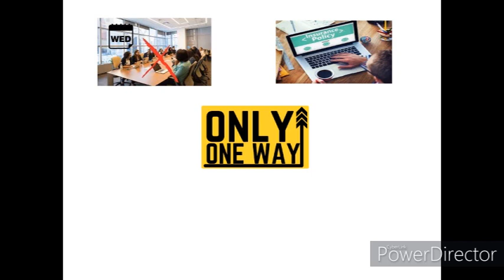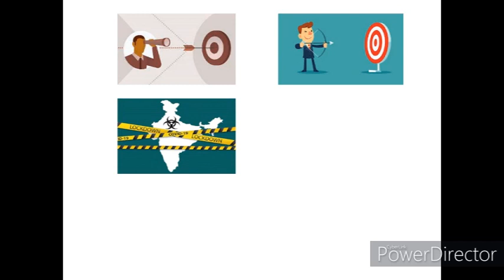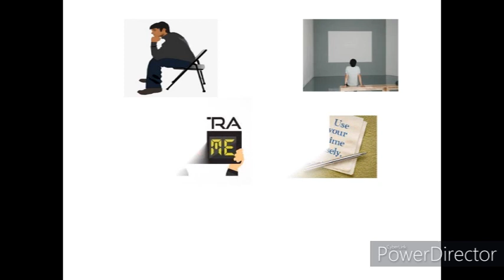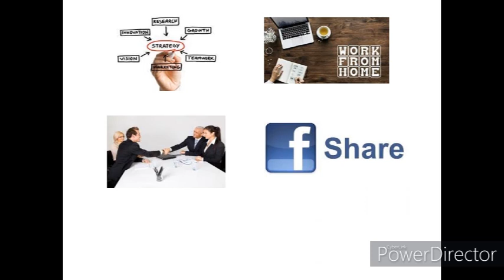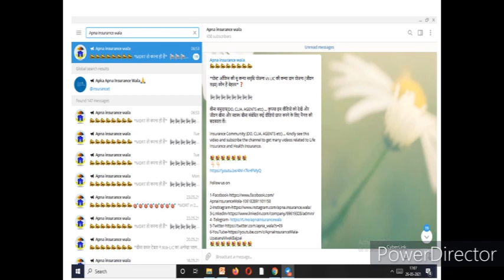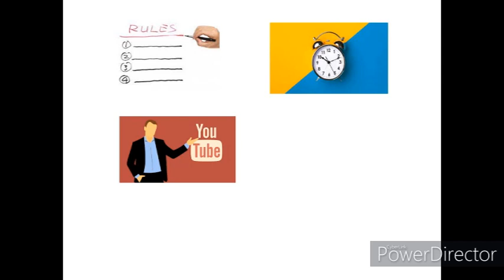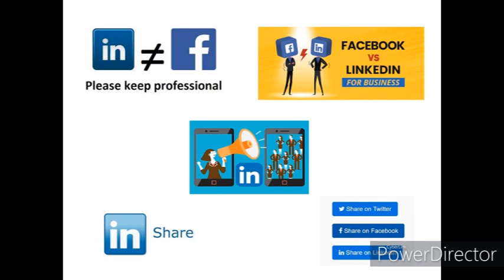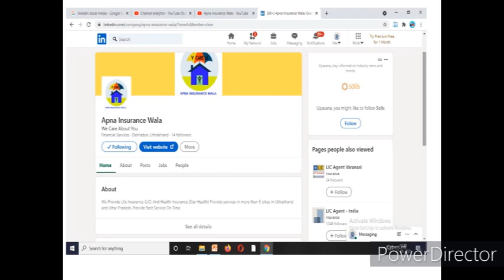लॉक डाउन मे insurance agent क्या करे? || कैसे बढ़ाये business? || Increase prospects online.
Hi

Face book, Telegram, Twitter को कैसे बनाये अपने business के नये हथियार

Tags - Apna Insurance Wala,Income In Lockdown,How To Grow Business In Lockdown?,Work In Lockdown,Work From Home For Insurance Agent,Insurance Online LIC 2021,Insurance And Corona,Applications Used In Insurance,Ananda App,Importance Of Insurance In Lockdown,Renewal In Lockdown Insurance,How To Sell Insurance In Lockdown,LIC In Corona,लॉक डाउन मे insurance agent क्या करे?,Lock down मे कैसे बढ़ाये business,Best way to increase prospects online.